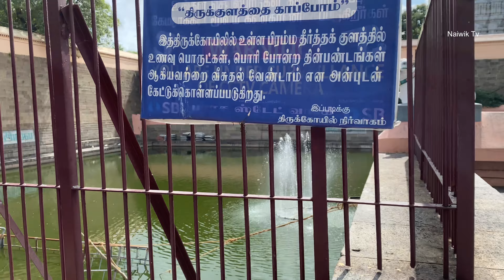Arunachalam Temple | Tiruvannamalai, Tamil Nadu